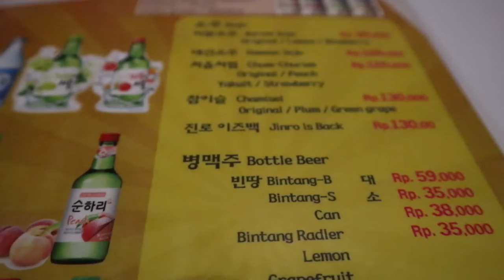K-POPPERS PASTI SUKA RESTO KOREA INI | RESTO MU GUNG HWA UDAH GANTI JADI CHICKEN PHONG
Sobat K-poppers pasti tahu, ini kayaknya resto baru deh. Seingetku dulu lantai 2 Mu Gung Hwa gak kayak gini. Apa emang beda sama yang di Blok S?
Infoin di komen ya, bestie...